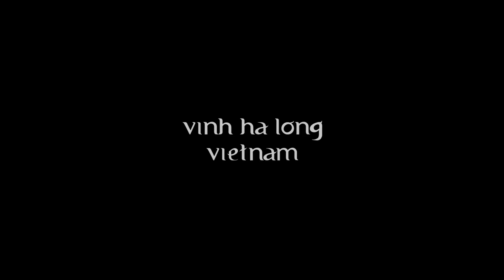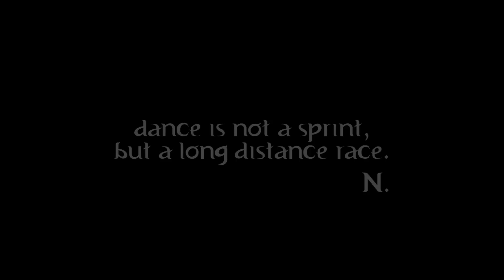WOOD KID" Iron" with apollo g eeze remix. NIAKO&TOMSON in vietnam "i RUN"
This music video is a way to share our trip in the beautyfull HA LONG BAY in Vietnam
and to explane how dance bring so many different thing in our life.

main theme:
Wood kid "IRON"
and Apollo G'eeze remix "Iron"